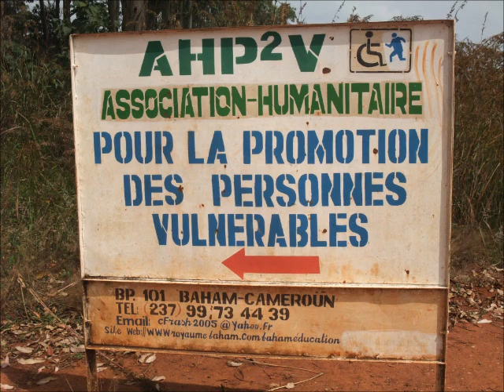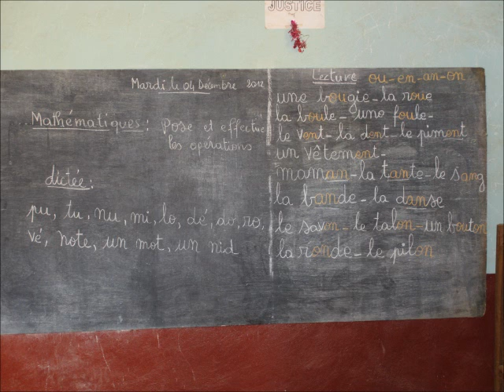Film présentation AHP²V Baham 2013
Présentation de l'AHP²V (Association Humanitaire pour la Promotion des Personnes Vulnérables), structure située à Baham au Cameroun, avec laquelle Adikiné collabore.

Film de présentation pour la journée du 10 mars 2013 à Moyvillers dans l'Oise

Musique: Tata de Tiken Jah Fakoly ; Lotte Lo d'Ismaël Lo